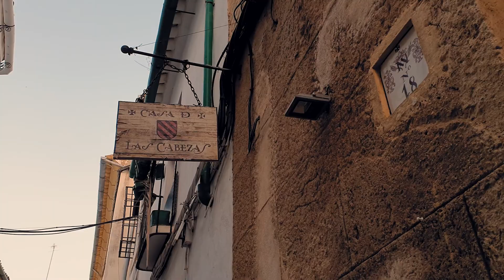LO MEJOR DE ANDALUCIA : Qué hacer en Cordoba 2020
¡¡¡Hola mis chamos!!! Hoy los quiero llevar a conocer las calles de Córdoba. Acompáñenme a conocer los rincones más lindos de esta ciudad, que es mucho más que sólo la mezquita.

Música

QUÉ HACER EN CORDOBA
qué hacer en Córdoba
Que hacer en Cordoba
QUE VER EN CORDOBA
Mezquita Catedral de Cordoba
Qué visitar en Córdoba
Que visitar en Cordoba
Córdoba España
Cordoba España
La ciudad mas bonita de España
Lo mejor de Andalucia
Mejor ciudad de Andalucia
Que hacer en Andalucia
Que hacer en Andalucia 2020
Que hacer después de la cuarentena
Viajar barato en España
Que ver en Andalucia